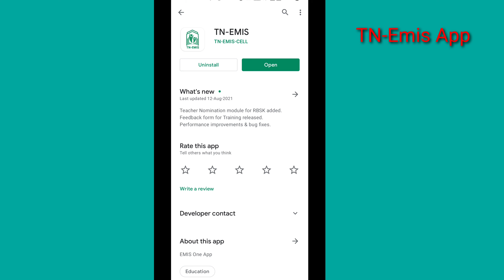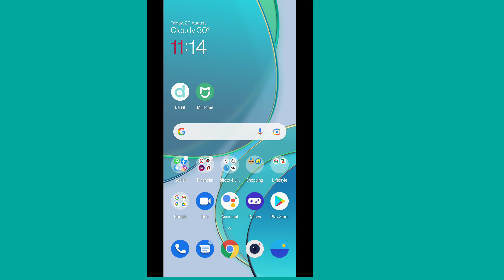Basic ICT Training - Hi- Tech Lab உங்களது பயிற்சி மையத்தை எவ்வாறு TN-Emis App ல் பதிவு செய்வது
தமிழகம் முழுவதும் உள்ள அரசுப்பள்ளி ஆசிரியர்களுக்கு Basic ICT Training , உயர்நிலை, மேல்நிலை பள்ளிகளில் உள்ள Hi- Tech Lab மூலமாக நடைபெற்று வருகிறது.

இதில் ஆசிரியர்கள் தாங்கள் பயிற்சி பெறும் மையத்தை, தாங்களே TN- EMIS App மூலம் எவ்வாறு பதிவு செய்வது என்பது விளக்கப்பட்டுள்ளது